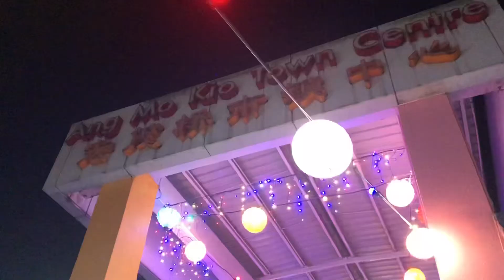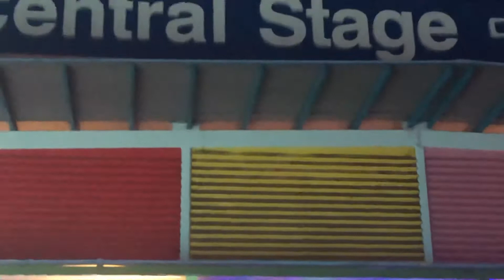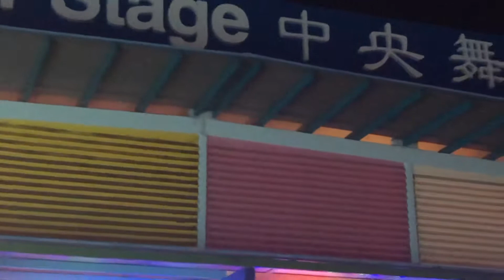Ang Mo Kio Mid Autumn Festival Singapore 2020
Ang Mo Kio Mid Autumn Festival and Lantern show. Beautiful Lantern lights up. Singapore Mid Autumn Lantern Show 2020. Also known as Moon Festival.